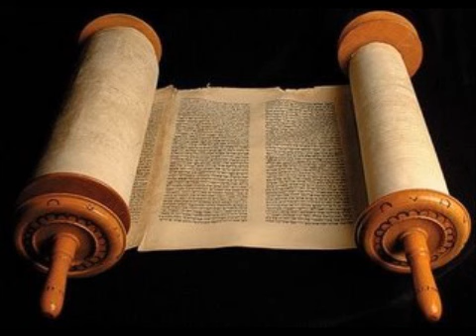Atos 14 - Cid Moreira - (Bíblia em Áudio)